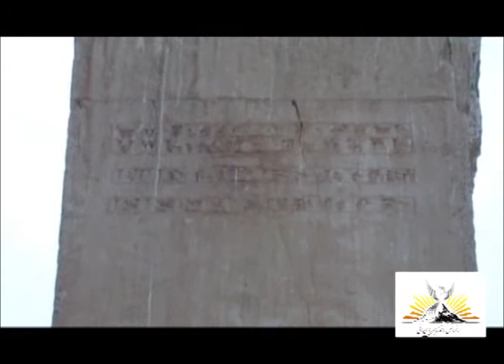پیامهای کوتاه شادباش نوروزی جمعی دیگر از کوشندگان جنبش رنسانس (نوزایی) ایرانی-4